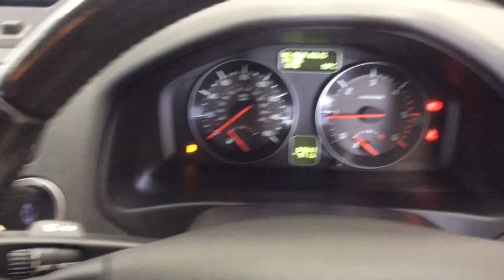RICHARD HARDIE USED CAR VOLVO S40 ND61 XXL